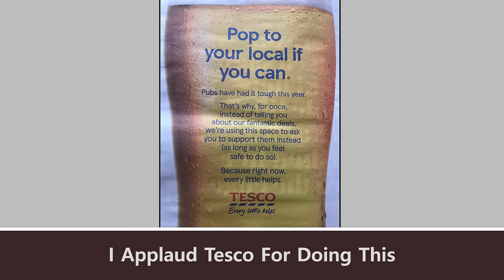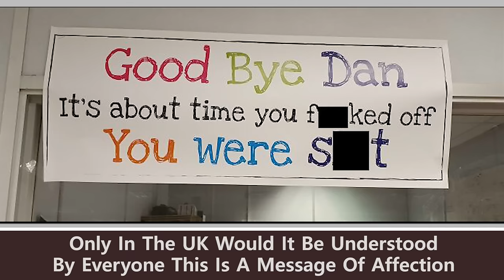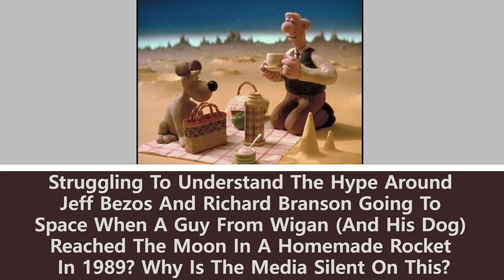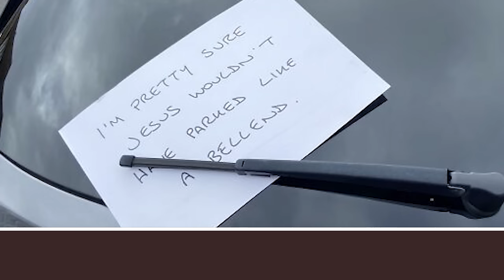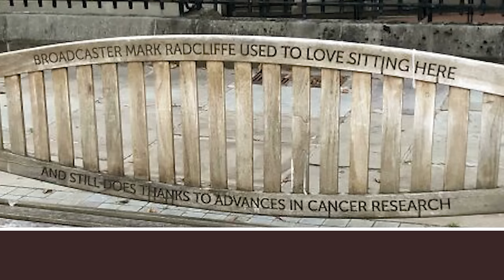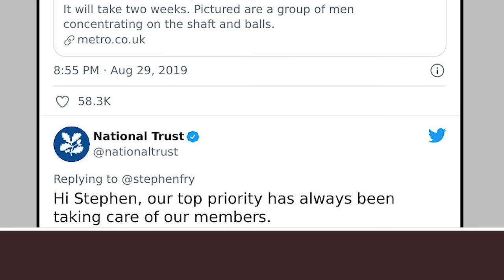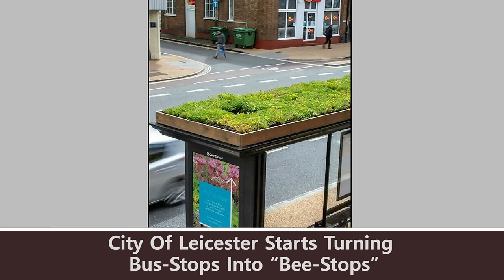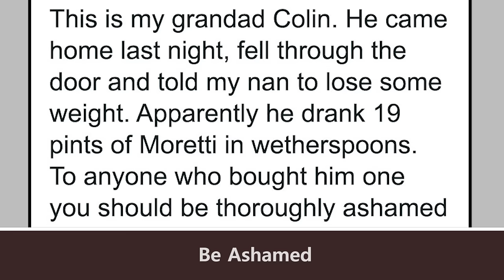50 Funny Posts That Perfectly Illustrate What British Humor Is All About (NEW) || BEST FAIL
50 Funny Posts That Perfectly Illustrate What British Humor Is All About (NEW) || BEST FAIL